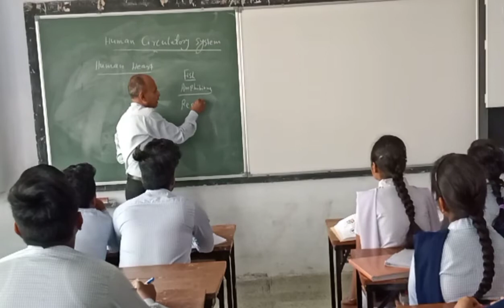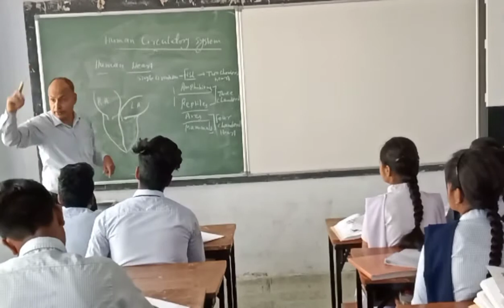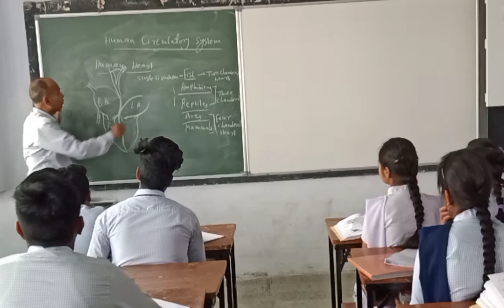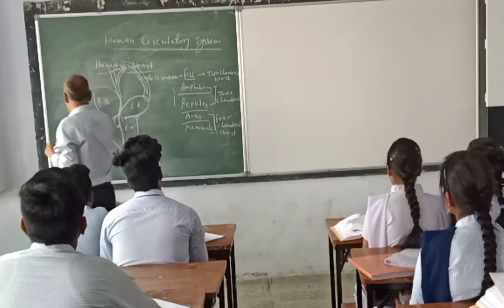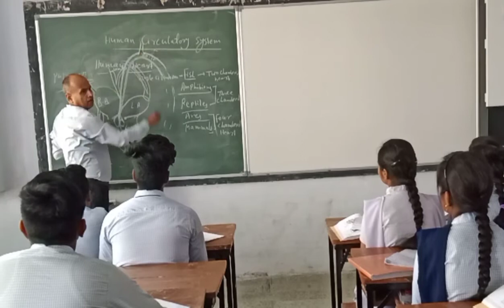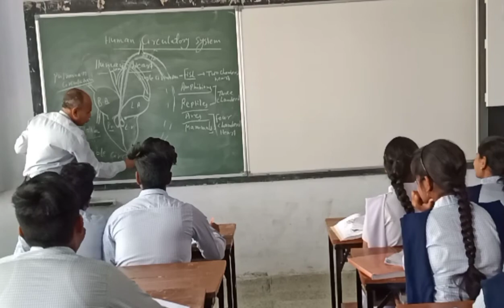Types of circulation x